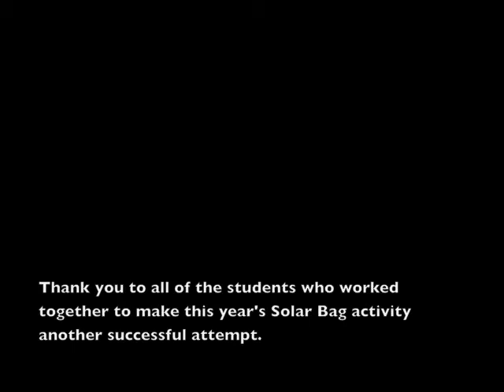Solar Bag - 2009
Mr. Shaver's classes in Florida learning about energy. Radiation, conduction, convection can be demonstrated and discussed. This is a fun activity.

"Glide" by Phish

"Frankenstein" by the Edgar Winter Group performed by PHISH!

If you want to buy a solar bag for yourself, you can go to SteveSpanglerScience.com and get one for $13 to $15. Cool stuff.